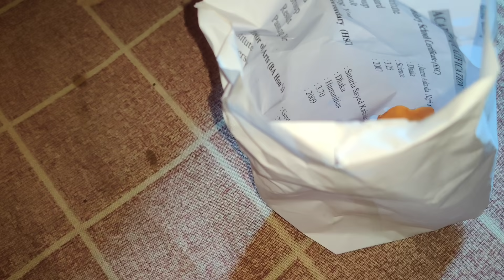আপ্পি (Bangladeshi blogger Aunto) ঢাকায় আমার বাসায় আসছে?😍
Musician: @iksonmusic